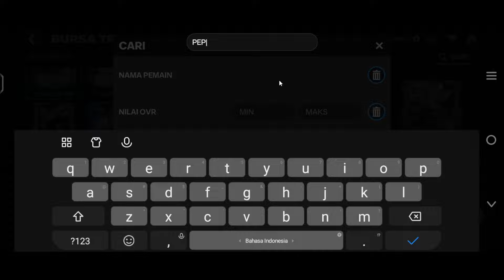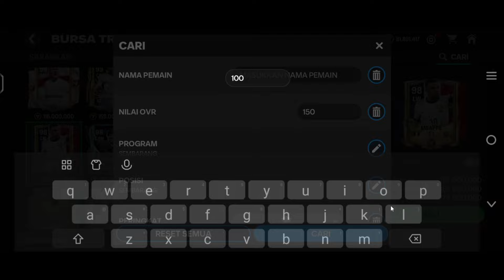CEK MARKET CARD PEPE HILANG JADI UNTRADE & HARGA PEMAIN KAPAN TURUN? MARKET CRASH FC MOBILE 24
KLAIM HADIAH KIPRAH IKON OVR 99 ROBERTO CARLOS GRATIS & UPDATE OVR PEMAIN TERBARU 103 FC MOBILE 24
GACHA EVENT PERPANJANGAN WAKTU MARKET PICK TOKEN SETELAH UPDATE❗LOGIN DAPAT CR7 GRATIS FC MOBILE 24
BURUAN KLAIM FC POIN & PEMAIN OVR 95-101 GRATIS! BUKA PAKET PLAY PROTECT PACK GRATIS FC MOBILE 24
BUG PERTUKARAN TOKEN PILIHAN HARIAN HILANG? MARKET PICK TOKEN EVENT PERPANJANGAN WAKTU FC MOBILE 24
BAHAS UPDATE HARI KAMIS PEMAIN BARU EVENT BINTANG RETRO MINGGU KE-3 & MARKET PICK TOKEN FC MOBILE 24
KAPAN ADA KODE REDEEM TERBARU FC MOBILE? & CARA MENGGUNAKAN SISA TOKEN BINTANG RETRO FC MOBILE 24
HARGA PEMAIN TANPA EVO LEBIH MAHAL DARI YANG EVO! MARKET CRASH? CARA CEPAT DAPAT KOIN FC MOBILE 24
COBA MENDAPATKAN HADIAH TOP DARI MESIN TEBUS GACHA 1800 TIKET BINTANG RETRO SCAM/TIDAK? FC MOBILE 24
CARA MENDAPATKAN ROBERTO CARLOS OVR 99 GRATIS EVENT KIPRAH IKON/ICON CHRONICLES FC MOBILE 24
CARA MEMBUKA MISI EVENT KIPRAH IKON ROBERTO CARLOS OVR 99 JELAJAHI KAPTEN GALACTICOS FC MOBILE 24
CARA MENDAPATKAN PEMAIN EVENT KIPRAH IKON ROBERTO CARLOS 99 GRATIS FC MOBILE 24
UPDATE ANNIVERSARY DAN PEMAIN BARU RETRO STARS! BAHAS TUNTAS SEMUA UPDATE GG FC MOBILE INDONESIA!
TIDAK ADA RESET SEASON 2024 FC MOBILE 24 PEMAIN AMAN & KAPAN UPDATE FC MOBILE 24 JADI FC MOBILE 25 KAPAN FC MOBILE 25 RILIS? KAPAN UPDATE FC MOBILE 25
CARA MENDAPATKAN PERMATA/GEMS DI MISI TAWARAN PERMATA 2X EVENT RETRO STARS FC MOBILE 24 GEMS OFFER
CARA MENDAPATKAN PERMATA MISI TAWARAN PERMATA 2X DI EVENT BINTANG RETRO TIPS TAWARAN PERMATA 2X FC MOBILE 24
MISI TANTANGAN ARKADE RETRO DI KUNCI? CARA MENYELESAIKAN MISI EVENT BINTANG RETRO FC MOBILE 24
CARA MENJALANKAN EVENT BINTANG RETRO/RETRO STARS CARA MENYELESAIKAN MISI BINTANG RETRO FC MOBILE 24
CARA MENYELESAIKAN MISI EVENT BINTANG RETRO CARA MENDAPATKAN PEMAIN OVR 98-101 EVENT RETRO STARS/BINTANG RETRO FC MOBILE 24
UPDATE BERIKUTNYA OVR NAIK KE 103! HADIAH MARKET PICK TOKEN MAKIN GG! BAHAS TUNTAS UPDATE FC MOBILE
HOW TO GET FREE 99 OVR ROBERTO CARLOS ICON CHRONICLES FC MOBILE 24| 99-101 OVR RETRO STAR FC MOBILE!
KODE REDEEM TERBARU FC MOBILE HARI INI NEW REDEEM CODE GAMESCOM CARA REDEEM KODE REDEEM FC MOBILE 24
CARA MENDAPATKAN C.RONALDO 101 EVENT RETRO STARS FC MOBILE 24
BUKAN BUG? MISI KIPRAH IKON KUMPULKAN SEMUA EMOTE DAN LOGO PENGGUNA CUMA SAMPAI 6/7 ? FC MOBILE 24 UR · Cristiano
BUG MISI KIPRAH IKON & GACHA TOKO TOKEN UNIVERSAL PANEN MASCHERANO & DAPAT PEMAIN 101? FC MOBILE 24 dynasties ‪@cristiano‬
TIDAK ADA RESET SEASON 2024 FC MOBILE, OVR PEMAIN 100+ & BAHAS UPDATE EVENT TERBARU FC MOBILE 24
MARADONA ICON COMING BACK TO FC MOBILE 25!! FREE 98-99 OVR BEST 11 & NEW EVENT LEAKS FC MOBILE!
AKHIRNYA BISA GANTI NAMA DAN UPDATE BAJU BARU CLUB! CARA DOWNLOAD LIMITED BETA FC MOBILE INDONESIA!
CARA MENDAPATKAN PEMAIN GRATIS DARI PERPANJANGAN WAKTU CARA DAPETIN TOKEN PILIHAN PASAR FC MOBILE!
5 CARA CEPAT MENDAPATKAN RATUSAN JUTA KOIN FC MOBILE TIPS INVESTASI, TRIK JUAL PEMAIN UNTREADABLE